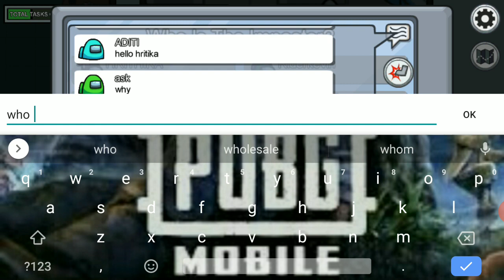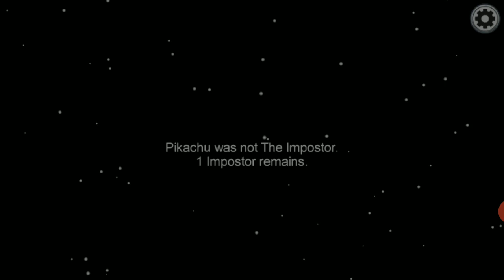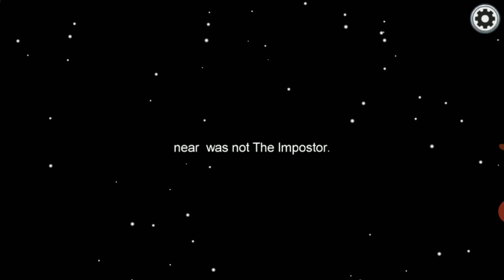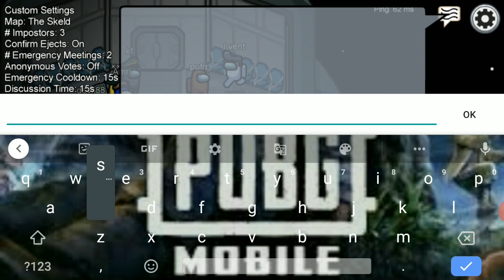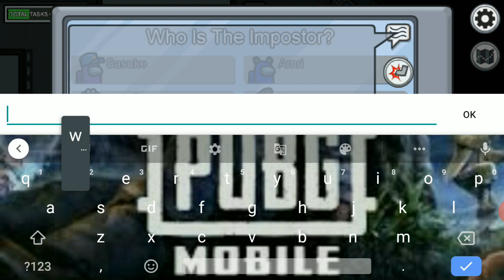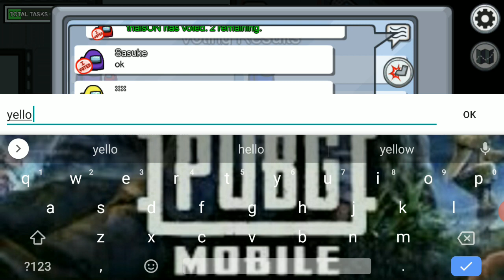A new among us gameplay by Kevin gaming let's have some fun watch the end